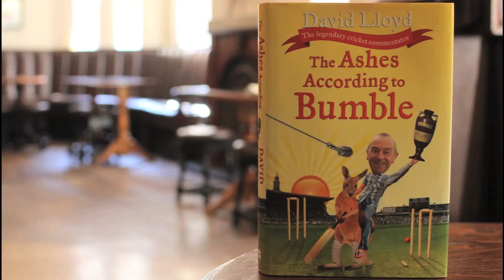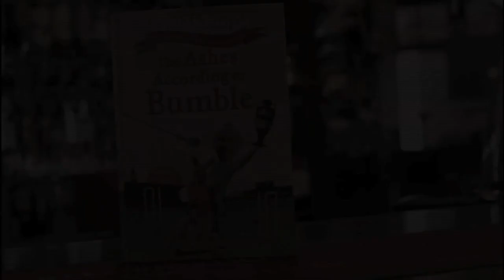David 'Bumble' Lloyd talks Ashes rivalries, the stakes and the legends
David 'Bumble' Lloyd talks about the Ashes from the past and his tips for who will come out on top in the current series. His new book The Ashes According To Bumble is out now in hardback and ebook

After three long years, Bumble is finally back! The outspoken author of best-seller 'Start the Car' returns with a whole new cricket bag full of yarns from his years on the pitch and in the commentary box.

Expect more tales of Bumble's time rubbing shoulders (and chinking glasses) with the great (as well as not so great) and good (as well as bloody awful) of cricket.
Released alongside England's home Ashes series, there will be more than a few stories of Bumble's encounters with the Aussies over the years, but that's not to say this will be any less rambling, madcap and downright fun than we've come to expect, and hope for, from the great David 'Bumble' Lloyd.